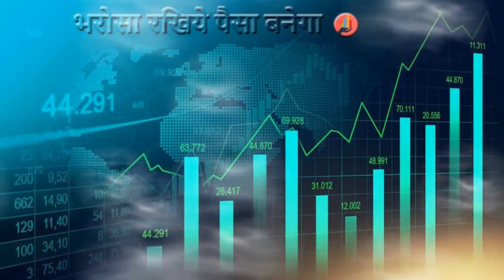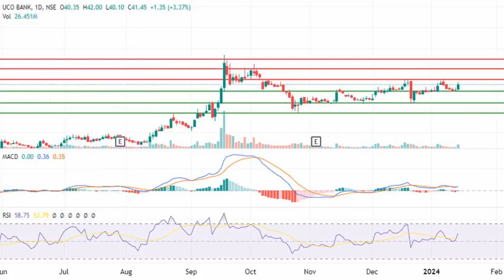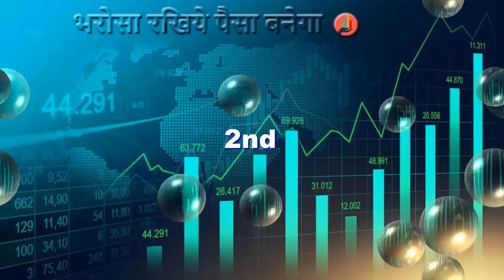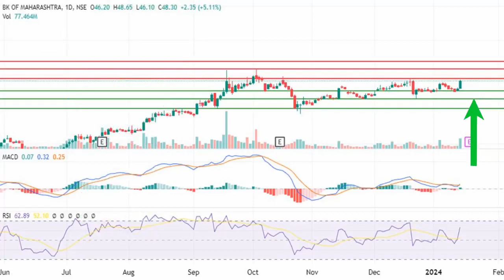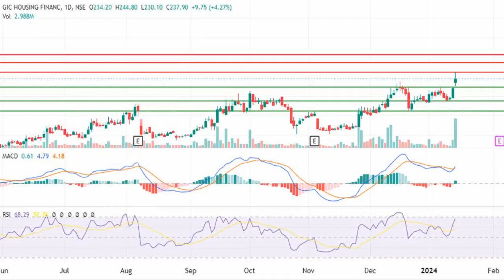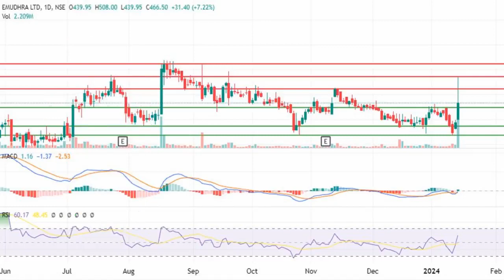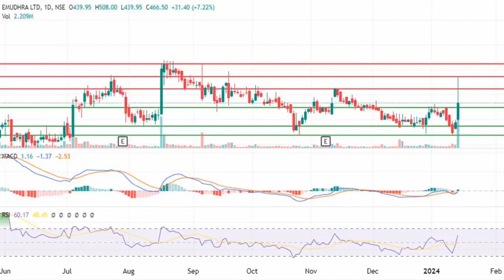Swing Trade Opportunity UCO Bank, Bank Of Maharashtra, GIC Housing Finance, eMudhra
Uco Bank Latest News Today
Bank of Maharashtra Latest News Today
GIC Housing Finance Latest News Today
eMudhra Latest News Today
Option Trading
Call
Put